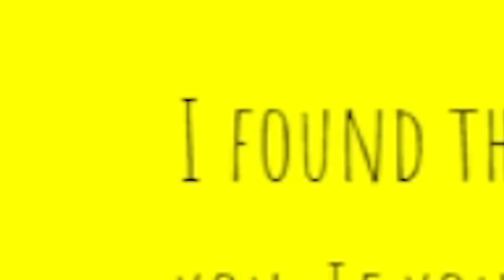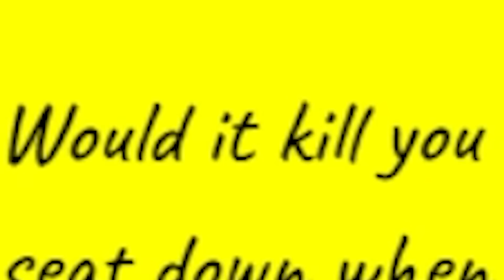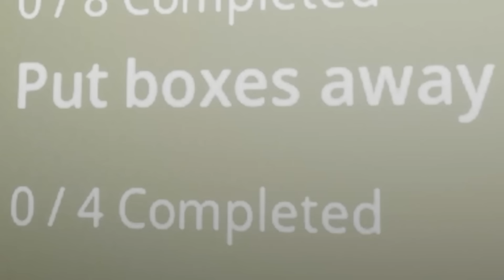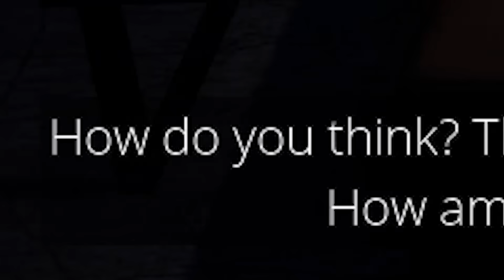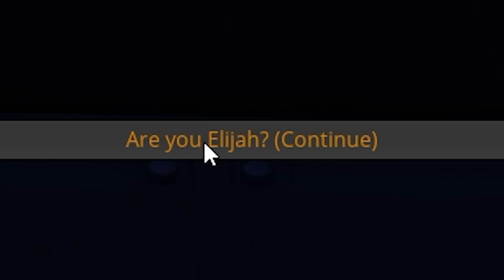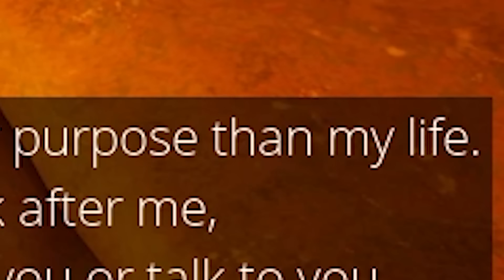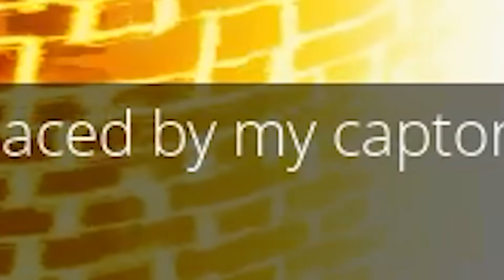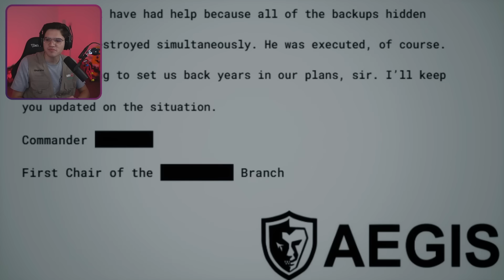¡¿QUÉ ES ESO?! 😱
Bueno gente, el día de hoy les traigo un nuevo juego de terror recomendado por Victoria en donde nos encontraremos en un vecindario completamente vacío y que solo encontraremos unos maniquís que nos quieren hacer cosas no cristianas, si el vídeo te gusto sabes que puedes dejar tu like y suscribirte para que no te pierdas de mis próximos vídeos.